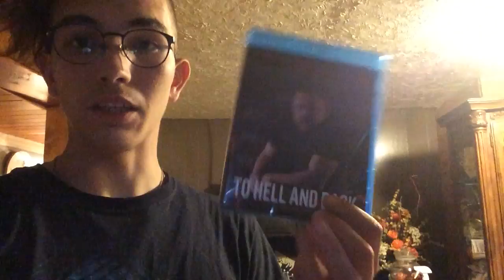It Is Finally Here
To Hell And Back has finally arrived after 3 years in the making I loved it so much and so everyone can get one go to epic-pictures.com under store/merchandise. thank you all for watching and make sure to subscribe and turn on your notifications so you'll always see a episode.